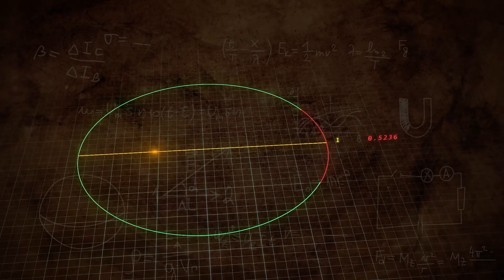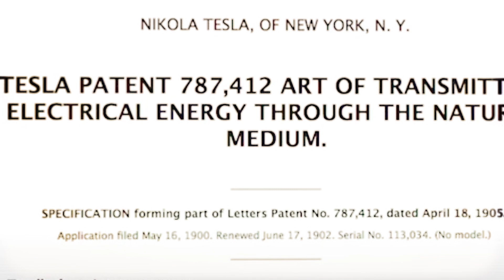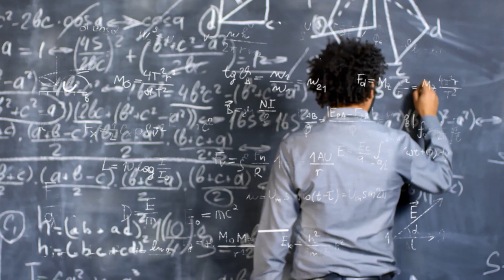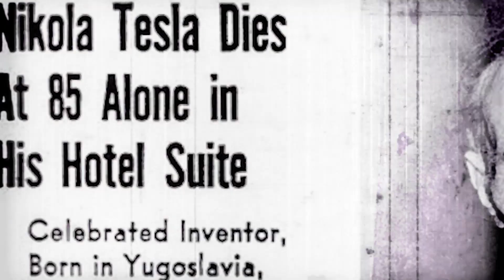Nikola Tesla Revealed The Terrifying Truth About the Pyramids Long Ago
Nikola Tesla will always be among the most intelligent, creative, and yet inquisitive scientists ever. It is not surprising that even when others are silent, this great scientist seemingly has shocking things to say about the pyramids of Egypt. In fact, there seems to be more to these pyramids than meets the eye. What exactly is Tesla trying to make us see? Keep watching to find out!

Throughout his lifetime, The brilliant inventor, engineer, and physicist, Nikola Tesla, had contributed significantly to developing modern electrical systems and scientific research. With great insights that are rare to see in the average man, Nikola Tesla seems to have much to say about our world, present, past, and future.

It may surprise you that the big name, Tesla, is not only attached to one of the world's leading electric car companies, led by Elon Musk. But the name was, in fact, that of one of the greatest men that ever lived. It is a fact that we have so much to thank Nikola Tesla for, especially whenever we flip on a switch and receive flooding of light. Never getting married or doing much in other areas of his life, Nikola Tesla devoted himself to the scientific research and inventions that have made life relatively easy for us today, and as if that was what he was born to do, he started out his course pretty early in life.